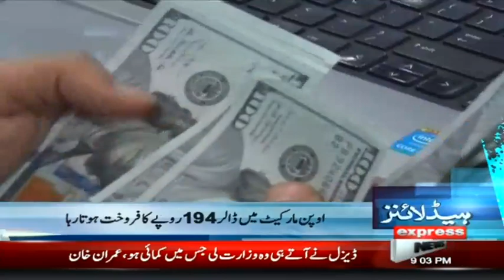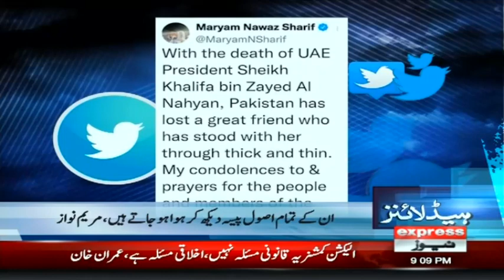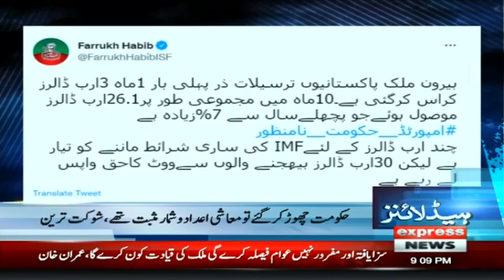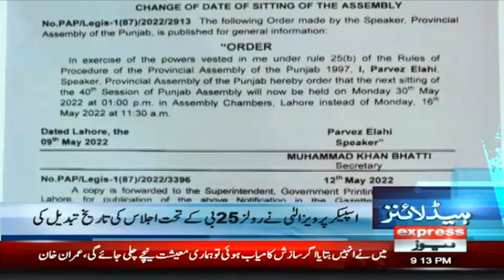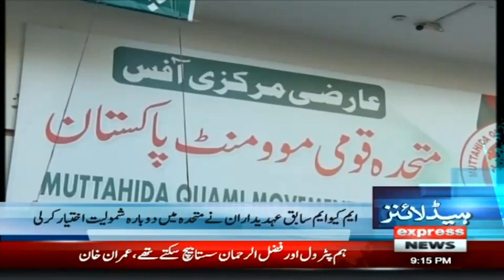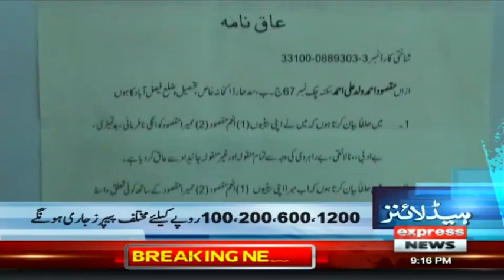Imran Khan Exposed Neutrals | Headlines 9 PM | 13 May 2022 | Express News | ID1S